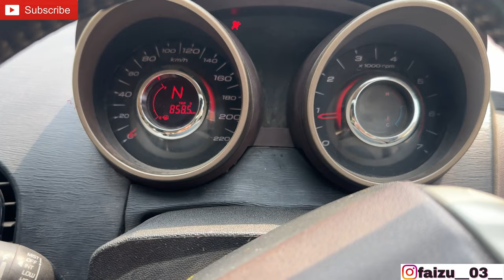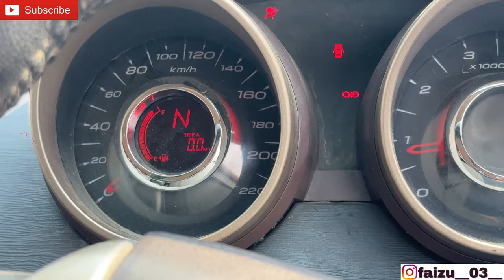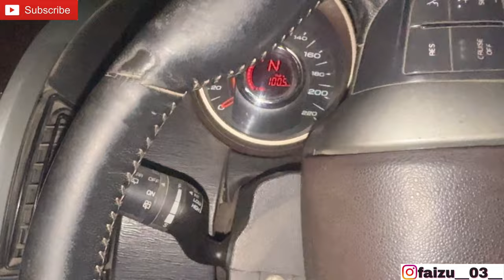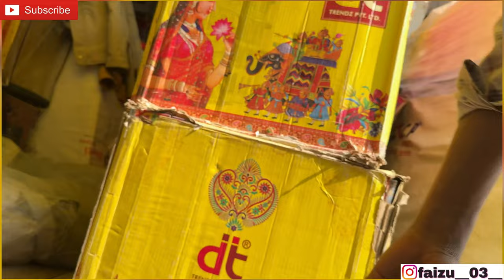|| Jaa Rahe Hai Khalilabad || Bardahiya Bazar || Car ka Wiper Hua Kharab ||